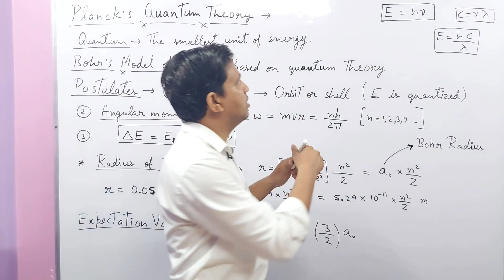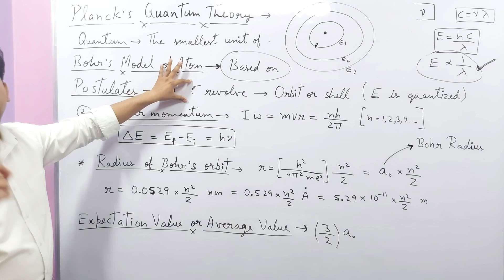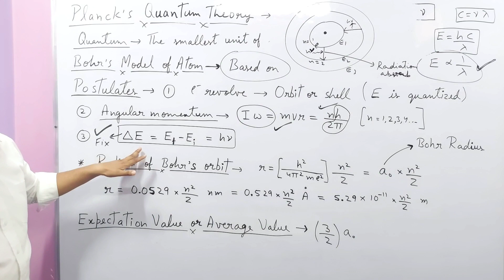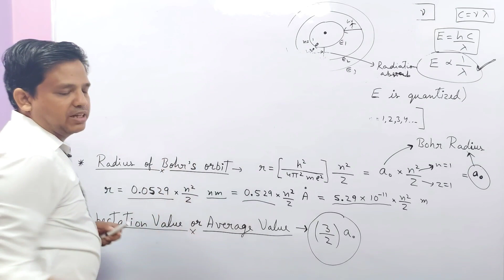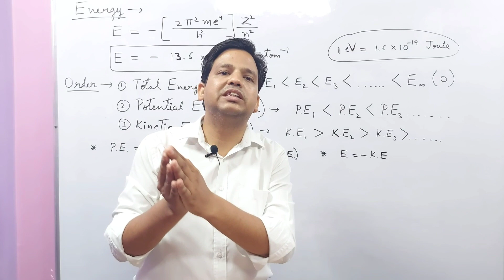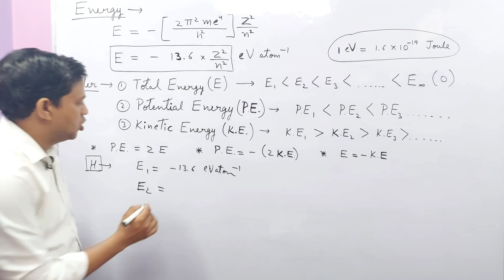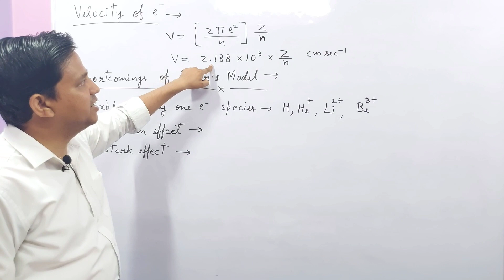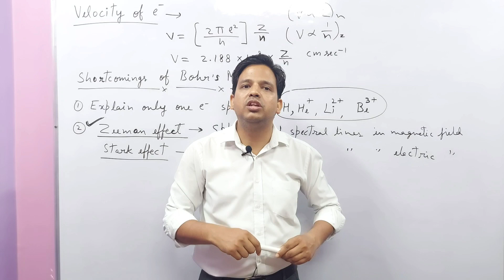Atomic Structure Lec 2: For RPSC School Lecturer, IInd Grade, NEET, JEE, NET, GATE, BARC, DRDO